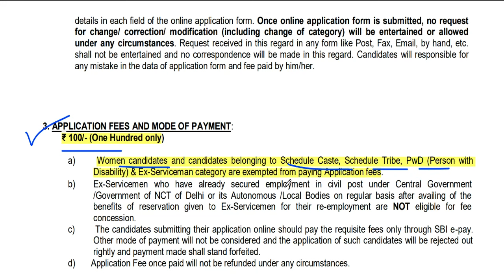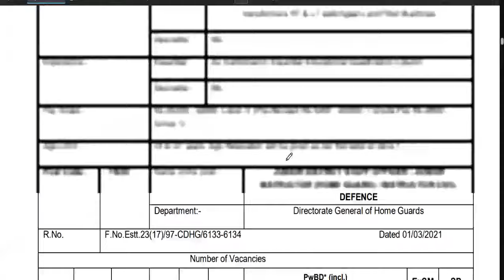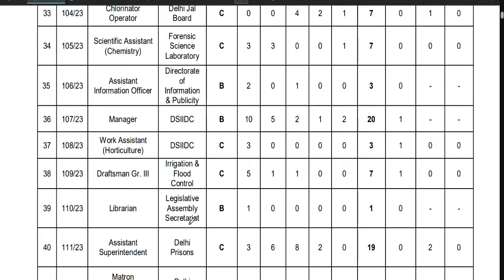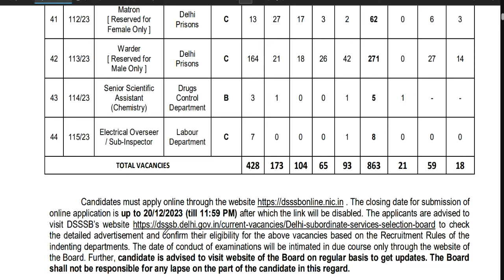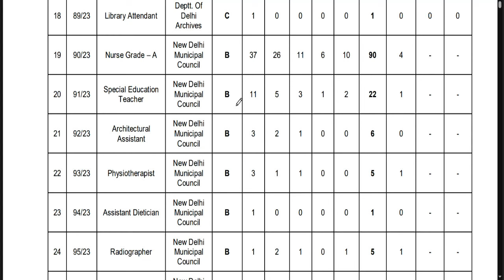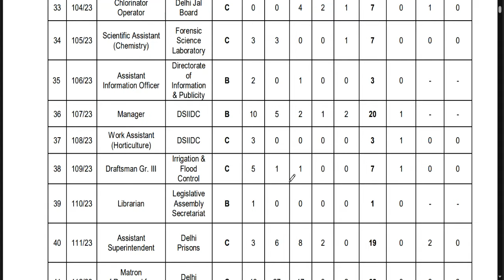DSSSB 863 Teaching/Non Teaching Vacancy | Age Salary qualification | B.ed | All state Vacancy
DSSSB Teaching/Non Teaching Vacancy | Age Salary qualification | B.ed special education vacancy |
PERMANENT वैकन्सी | PRT TGT PGT | Age, qualification | सम्पूर्ण जानकारीमहिलाओ को 10 साल की छूट | AFS PERMANENT Teaching/Non Teaching staff vacancy | Age, qualification, salary सम्पूर्ण जानकारी DPS शिक्षक भर्ती 2024 | सभी विषय की वैकन्सी | B.ed BTC सभी राज्य आवेदन करे
बिना Application Fee DPS शिक्षक भर्ती  | फॉर्म भरना सीखे | सभी विषय की वैकन्सी | सभी राज्य आवेदन करे
Teacher vacacy in Azim Premji Foundation | Apply कैसे करे | TEACHER RECRUITMENT 2024 | NO EXPEWRIENCE | B.ED B.TC DE.LED | ALL STATE ALLOWED | attractive salary सैलरी- 45000 | AGE, QUALIFICATIONAzim Premji Foundation Permanent Vacancy | Apply कैसे करे | सैलरी- 45000 | AGE, QUALIFICATION सरकारी स्कूल मे पड़ने का मौका Azim Premji Foundation Permanent Vacancy  शिक्षक भर्ती २०२४ | Apply कैसे करे आवेदन शुरू | AGE, QUALIFICATION , salaryDelhi Permanent Vacancy Assistant Professor | salary-57700 |आवेदन शुरू | AGE, QUALIFICATION विद्यालय शिक्षक भर्ती 2024 | सीधे चयन होगा | आवेदन शुरू | AGE SALARY QUALIFICATION | SCHOOL TEACHER RECRUITMENT | PRT TGT PGT VACANCY | AGE SALARY QUALIFICATION | बिना ctet/अनुभव के शिक्षक बने
tgt eligibility
pgt eligibilty